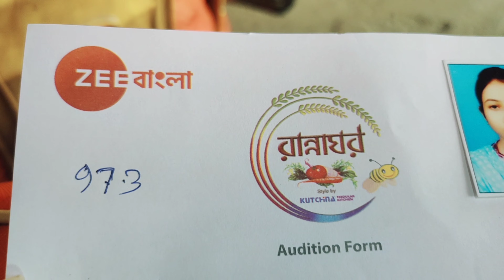Zee Bangla Rannaghor Audition/ Kivabe gelam?/ Ki ki jigges korlo Audition 'e?/ Call Aslo ki kore??